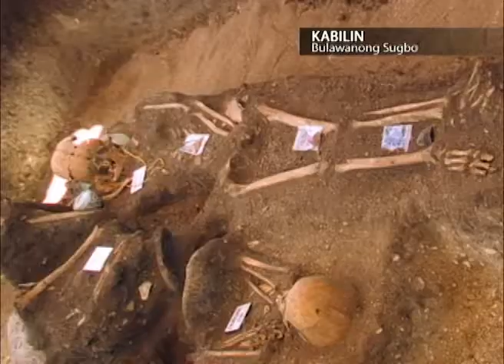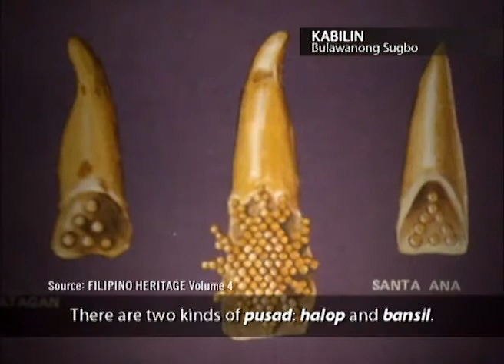KABILIN Bulawanong Sugbo Part 01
Was gold really present in Cebu during the Pre-Spanish Era? Together let us answer this question through this episode of Kabilin entitled BULAWANONG SUGBO.